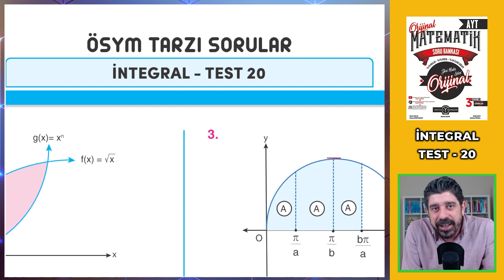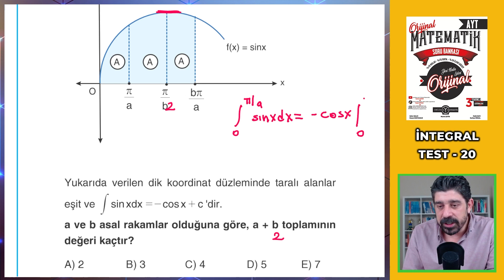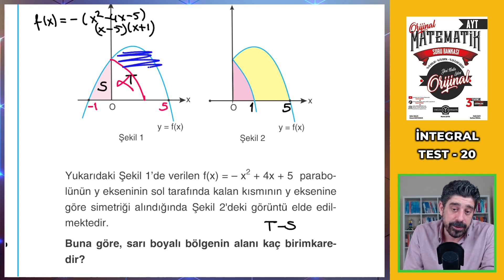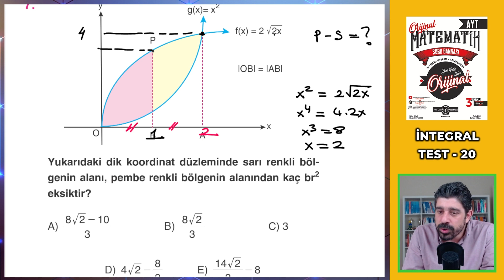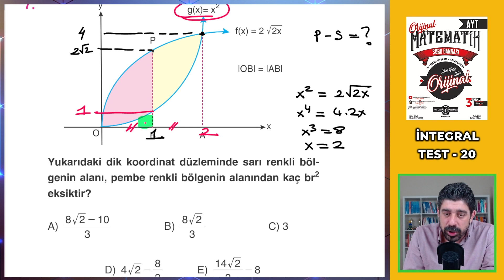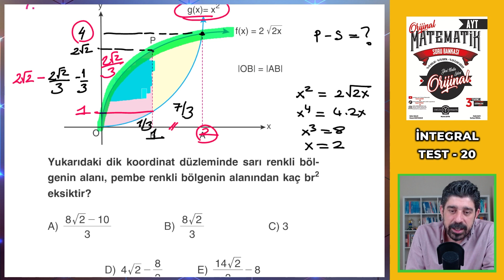İNTEGRAL TEST 20 - 2022 AYT MATEMATİK SORU BANKASI